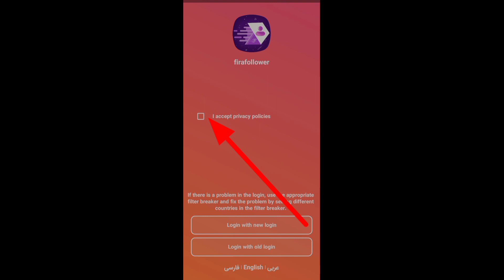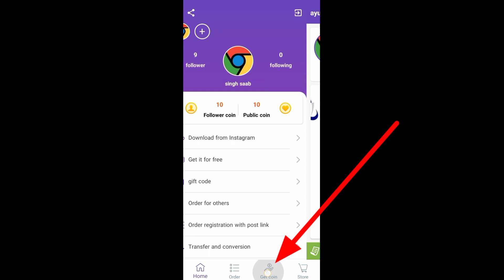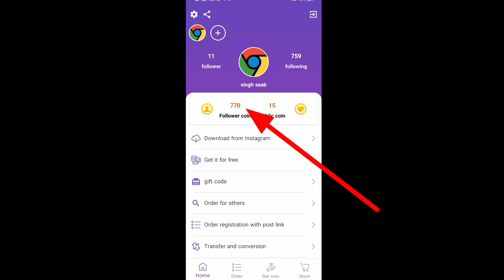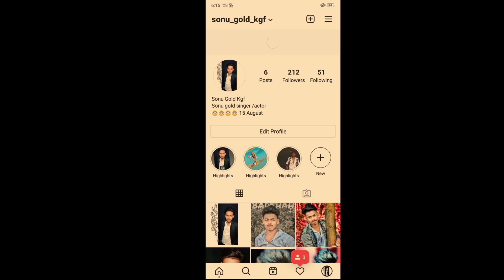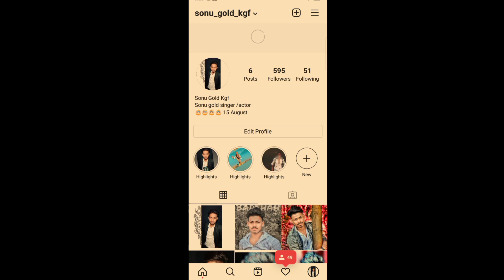instagram par follower kaise badhaye 🔥Crazy Wala Tech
dosto is video me bataya hai ki instagram par follower kaise badayenge

𝗢𝘁𝗵𝗲𝗿 𝗩𝗶𝗱𝗲𝗼 𝗢𝗳 𝗖𝗿𝗮𝘇𝘆 𝗪𝗮𝗹𝗮 𝗧𝗲𝗰𝗵